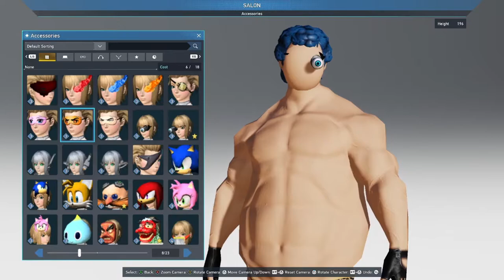PHANTASY STAR ZURIKU - I LOVE THIS GAME?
OH BOY ITS A VIDEO